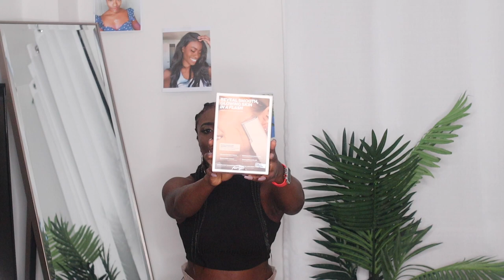SALON AT HOME DERMAPLANING | PrincessReni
Hey, Accountability Partners! Have you tried dermaplaning? In today's video, I am showing you guys how I do my dermaplaning at home. I was in a hurry to get to the pool and this was a quick and easy solution to get rid of those unwanted fuzzies on my face.